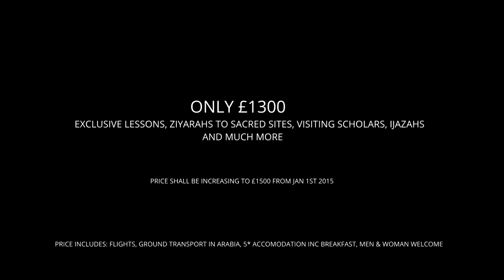Blessed Journey Umrah Trailer- Shaykh Mohammed Aslam & Arab Scholars (Habib Muhammad Saqqaf & More)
***A 2 week life changing experience in the 2 Holy Sanctuaries of Makkah & Madinah seeking knowledge, illumination & guidance in the company of Shaykh Mohammed aslam and the scholars of the Arabian Peninsula***

The City of Knowledge Academy presents

THE BLESSED JOURNEY 2015
LED BY SHAYKH MOHAMMED ASLAM

Package includes:
- Exclusive lessons in the Two Holy Cities
-Exclusive visits to scholars of the Hijaz such as:
- Habib Muhammad al Saqqaf (Jeddah)
- Shaykh Ahmad Barakat (Madinah)
- Shaykh Umar al Jilani (Makkah)
- Sayyid Abbass al Makki (Makkah)
- Shaykh Muhammad al Mahtraji (Makkah)
- Other scholars (TBC)

Dates: Saturday 28th March - Saturday 11th April 2015

-Visits to sacred sites in Makkah & Madinah Inc Mosques built & visited by the Beloved, Resting Places of Sahaba, The Mountain where the Quran was Revealed, Uhud, Blessed Wells the Beloved drank from and much more
-Exclusive Daily Lessons/Talks/Nasiha Sessions by Shaykh Mohammed Aslam
-Flights & Ground Transport in Saudi Arabia
-5* Accommodation including breakfast in both cities

(Women must be accompanied by Mahram)

REGISTRATIONS NOW

EARLY BIRD PRICE £1300
FROM JAN 30TH £1400